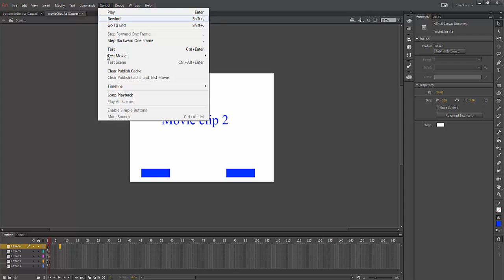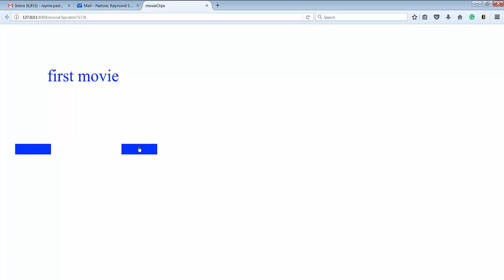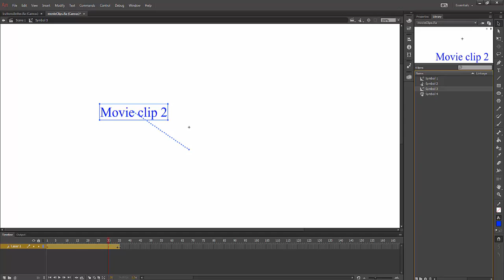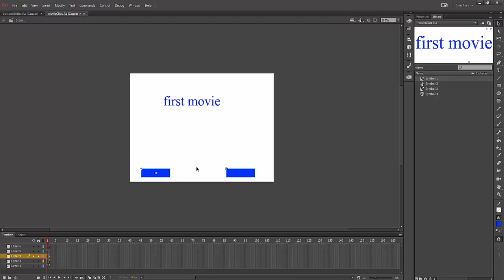How to create movie clips in adobe animate